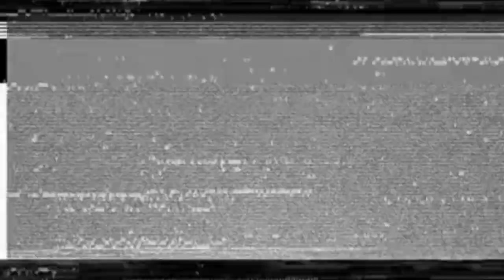RS 28 Sarmat Rudal Balistik Nuklir Paling Di Takuti Negara Apapun Jika Meluncur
RS28Sarmat,ICBM,NuclearDeterrence,StrategicMissile,MilitaryTechnology,DefenseNews,SarmatMissile,RussianArms,GlobalSecurity,ArmsControl